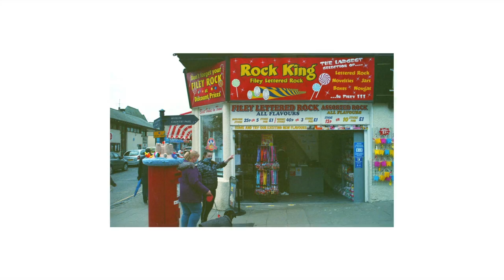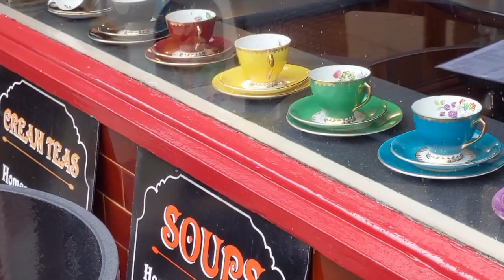Expired Film Photography - Filey, East Yorkshire - Part 2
Exploring the Seaside town of Filey East Yorkshire with expired and fresh 35mm and 120 Film.

Snapshot point of view photo walk. Make sure to take a look at part 1.

Film stocks used this in video are :
Kodak Portra 400vc 120 (expired)
Kodak Gold 200 35mm (fresh)
Kodak Colourplus 200 35mm (expired).

Happy watching!